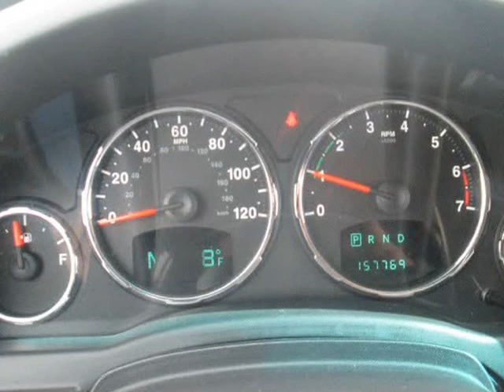2011 Jeep Liberty 4WD 4dr Limited (Reno, Nevada)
1855 Mill Street
Reno